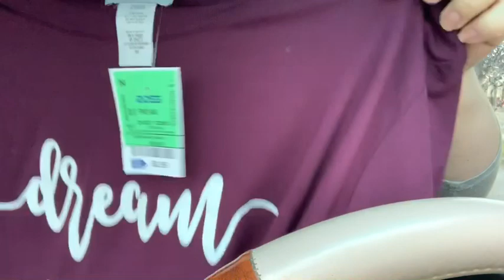Shopping🛍🧿🛒 Haul February 12, 2020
Ross, Marshall, Cato